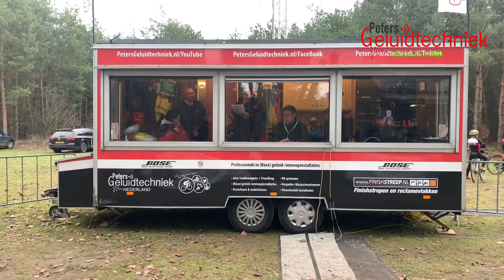15 december 2018 - Bergse veldrit Berghem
Levering (verhuur) jurywagen, gastvrouw & BOSE geluid-/omroepinstallatie.